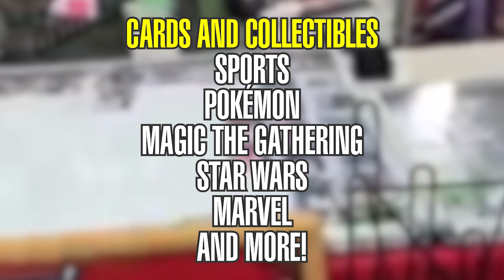L'Expo des Fans - Coming September 23-24, 2023 in Grenville, QC!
La Boutique des Fans, in cooperation with la Maison des Jeunes de Grenville youth center present a first for Hawkesbury-Grenville : L’Expo des Fans – The fans cards and collectibles expo !  Join us on September 23rd and 24th, 2023 at the Grenville, Quebec community center!

It’s the perfect occasion to purchase or sell sports cards and non-sports cards such as Pokémon, Magic The Gathering, Star Wars, Marvel along with related collectibles!

We have over thirty spots available for exhibitors! Public admission is 5$ - free for kids 12 and under!  There will be big prizes drawn between members of the public!

This event features three autograph session,
• Including one with former member of the Dodgers and Expos organizations, and now a baseball analyst at RDS Marc Griffin!
• Former Ottawa RedBlack and Grey Cup winner Jean-Philippe Bolduc !
• Former Ottawa Senator Denis Hamel, who also played with the Sabres, the Thrashers and the Flyers !
• Former Montreal Alouette Alexandre Chevrier, who also played with the Roughriders and the Argonauts!
• Another session with 2 well-known NHL alumni to be identified in June
• A third session with Hawkesbury professional wrestler le Tigibier Mathis Myre along with a former WWF intercontinental and tag team champion
• The young and the young at heart will be able to take a picture with everyone’s favorite Pokémon, Pikachu!

Some of the proceeds will go to la Maison des jeunes de Grenville youth center!  So book the September 23rd and 24th, 2023 weekend and we’ll see you at l’Expo des Fans at the Grenville community Center.  For complete details, check out

0VIO0ZHKAEXJJLQD